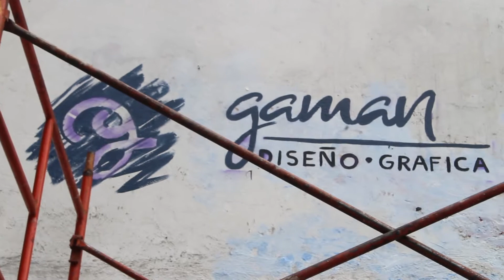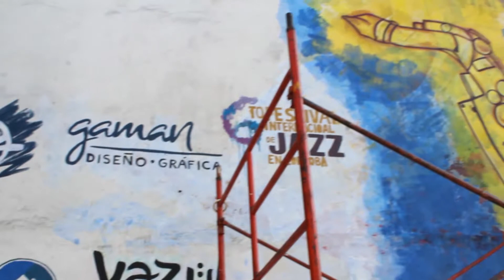PROCESO DEL MURAL PARA FESTIVAL DE JAZZ CÓRDOBA, VERACRUZ/ GAMAN ESTUDIO/LOURDES GARCÍA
ESTE ES EL PROCESO DE UN MURAL PARA EL 6TO FESTIVAL DE JAZZ CÓRDOBA,  UBICADO AV. 3 CALLE 6
AGRADECEMOS EL APOYO A BASE CAMP MEXICO
YAZUL
GAMAN DISEÑO Y GRAFICA POR DEJARNOS DAR ARTE AL MUNDO.